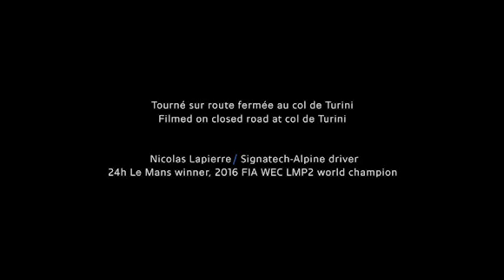Alpine A110 un mito ritorna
Alpine torna sul mercato come brand sportivo di Renault con A110, compatto coupé a motore centrale